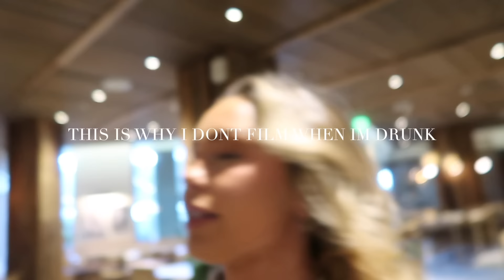LA Pt. 2 | Solo dates, Big Purchases, Basketball games & Hikes gone wrong...